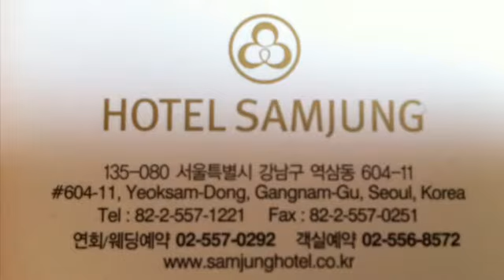1HallOfFameFrederik.MOV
Den 8 årige Taekwondo kæmper Frederik Emil Olsen fra Nørrebro Taekwondo Klub var i den forløbne uge i Korea for at modtage den officielle Taekwondo Hall Of Fame pris.
Frederik var sammen med sin personlig træner: Tommy Legind Mortensen, 5 dan, Danish Senior National Coach og hans mor: Susanne Mai Olsen.